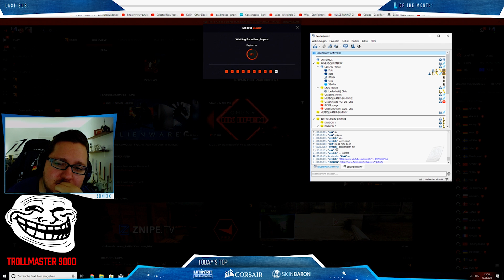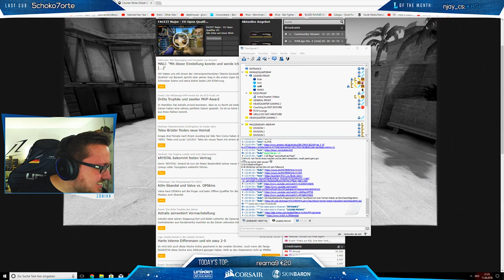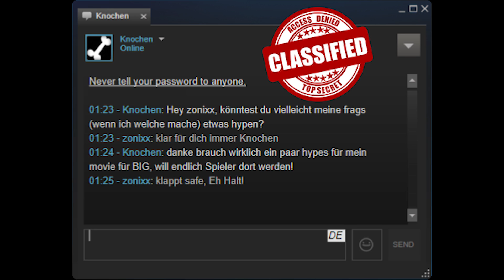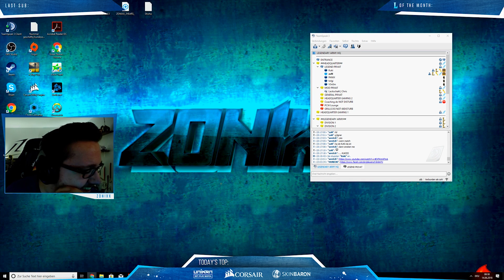CS:GO - zonixx`s | TrashTalkTime reloaded #5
Hallo Legenden, auch zur ESL One gibt es eine weitere Folge der  TrashTalkTime-Reloaded Reihe.

Um noch mehr Material für die neue Reihe TrashTalkTime - Reloaded zu produzieren, seid auch ihr gefragt!
Wenn der Stream live geht, macht von jeder Szene, von der ihr persönlich denkt sie passt in dieses Format, einen Clip mit einem aussagekräftigen und/oder lustigen Titel. Postet den Link dann einfach im Discord in den passenden "Clip-Ecke"-Channel Mit etwas Glück ist dann euer Clip in der nächsten Folge von TrashTalkTime - Reloaded!

Viel Spaß bei der fünften Folge von TrashTalkTime - Reloaded!

Euer zonixx

+VLOG CAM
+Connection: UnityMedia 150/5 Mbit